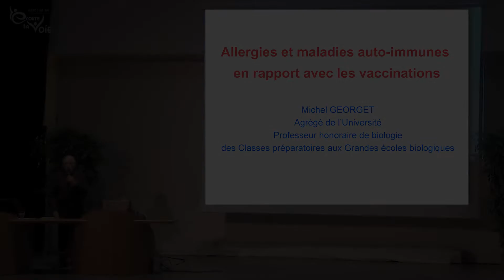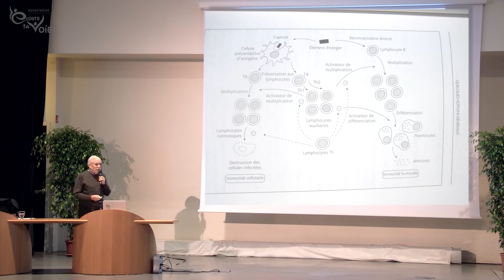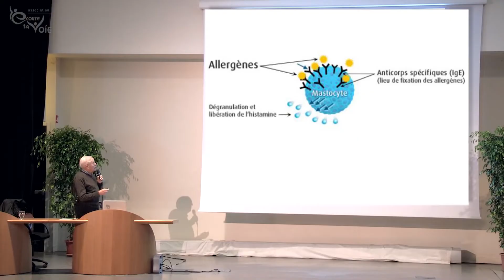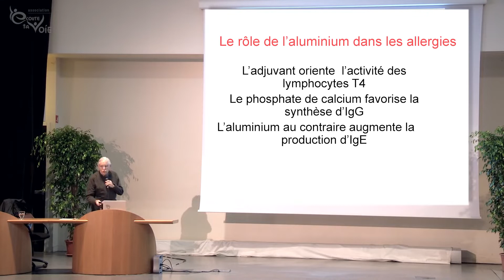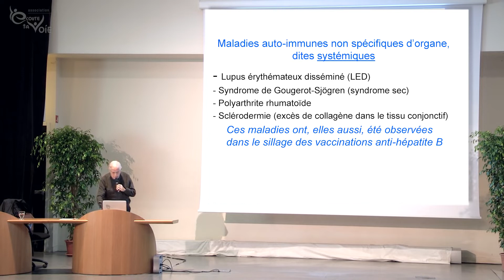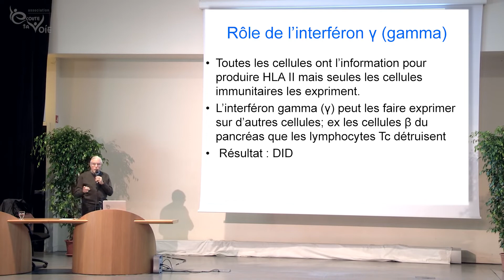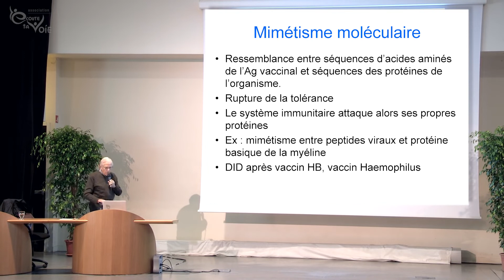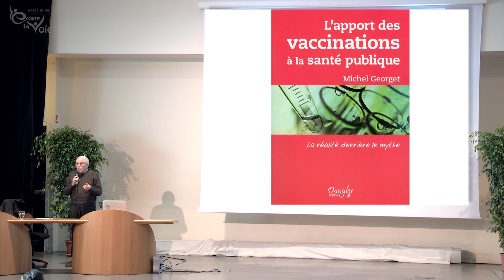99- Vaccination, allergies, maladies auto-immunes : Michel Gorget biologiste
Si vous voulez supporter mon travail : Si vous voulez supporter mon travail

Michel Gorget est aujourd'hui décédé et il a porté son message jusqu'à son dernier souffle.

Notre système immunitaire fonctionne sur 2 modes :
1- L'immunité naturelle dite humorale
2- L'immunité adaptative (système HLA) impliquée notamment dans la réponse immunitaire vaccinale mais également dans la tolérance alimentaire. Le système HLA est la clé de voute de notre santé que ce soit en terme de choix alimentaire ou de santé. Les tests HLA ne sont pas remboursés si l'on n'attend pas de greffe d'organe, et coutent très cher si l'on veut connaitre son HLA complet.

Le système HLA est propre à chaque individu et est hérité génétiquement.
La réponse immunitaire a une variance très importante d'un individu à un autre en fonction de son système HLA : CECI EST CONNU DES BIOLOGISTES DEPUIS PLUS DE 80 ANS !!
HLA DR3-DR4 : diabète de type 1 insulino dépendant
HLA B27 : spondylarthrite ankylosante
HLA A3 : hématochromatose
HLA B7 : ne répond pas au BCG
HLA B53 : 40% de la population nigérienne